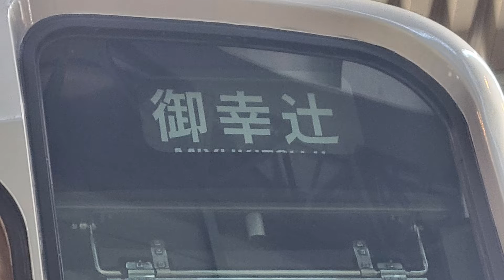～千代田工場見学してきた(写真のみ)～